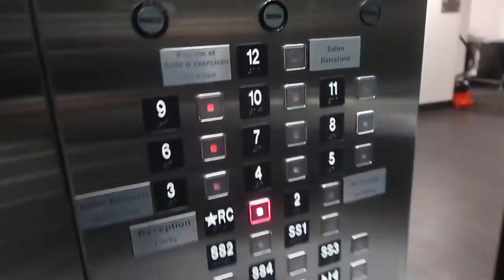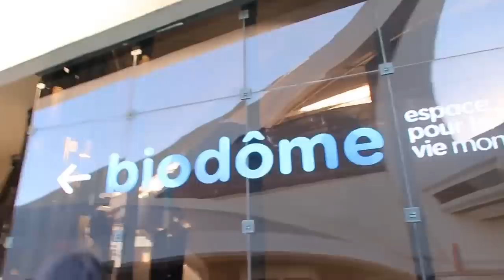VLOG 忙里偷闲的假期 FERRIS WHEEL DATE